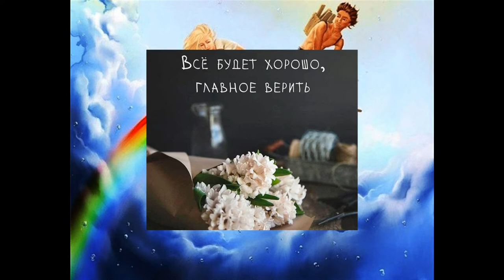Просто хочу жить Твой характер Майский Жук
Просто хочу жить (Твой характер)

  garmonica solo
Я  хочу получать удовольствие
Спокойствие, и только спокойствие
Получать удовольствия от жизни!
И всего то, и об этом мысли
Не хочу хамить и скандалить
Огрызаться, "тягу" на кого-то направить
Не хочу кому-то, что-то доказывать,
Ржать, на кого-то пальцем показывать
  guitar solo
Не хочу тратить время на неприятности,
Когда говорят непристойности, гадости
На общение с теми, которые не понимают,
Не хочу достучаться до врагов, они это знают
Не внушать мысли в чужую голову
Когда им некогда! Когда смотрят в сторону
  garmonica solo
Хочу жить настоящим.
Я хочу жить своим
Просто жить,
А не заниматься чужим
  guitar solo

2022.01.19